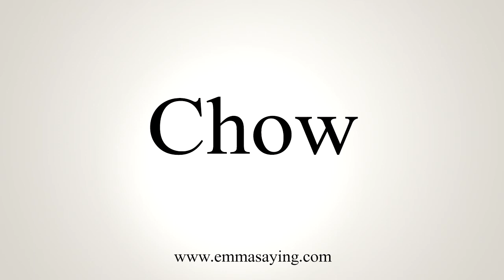How To Say Chow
Learn how to say Chow with EmmaSaying free pronunciation tutorials.